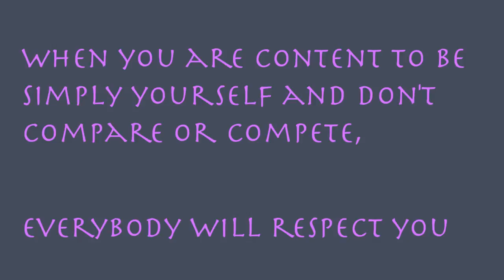Drunken Chinese Broadsword - Real Kung Fu - Zui Quan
Drunken Chinese Broadsword - Real Kung Fu - Zui Quan!  In this video we show Drunken Broadsword a Chinese Kung Fu weapon form.  Jake gets drunk off coconut water and then demos the Zui Dao Tao Lu.  Then, we give you a clip from our Drunken Broadsword Seminar!  Enjoy!

I make new videos here everyday and make vlog's about the Martial Arts way of life.
-Jake Mace
Look me up for a friend request on Facebook!